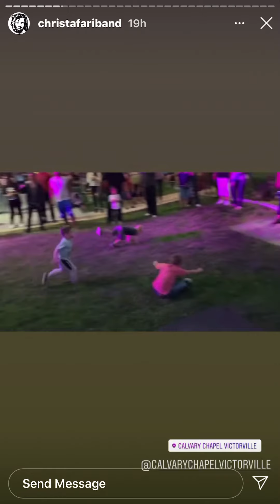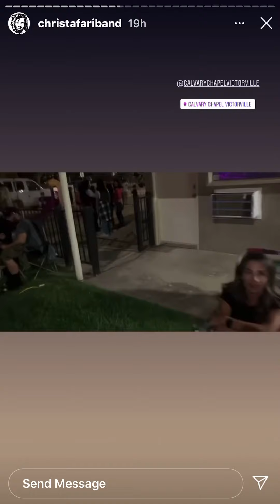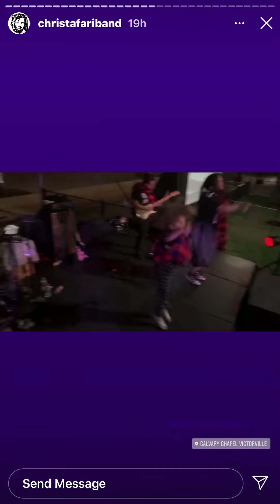CHRISTAFARI #13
Live video clip by lead singer - Mark Mohr  of CHRISTAFARI at Calvary Chapel, Victorville , Ca .